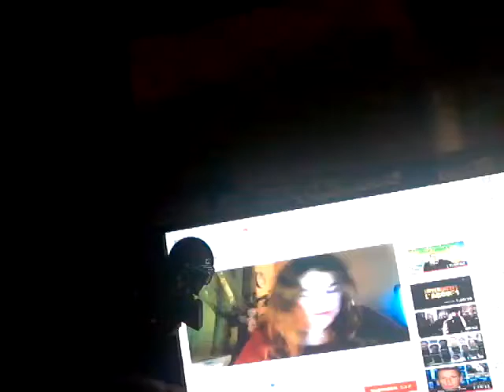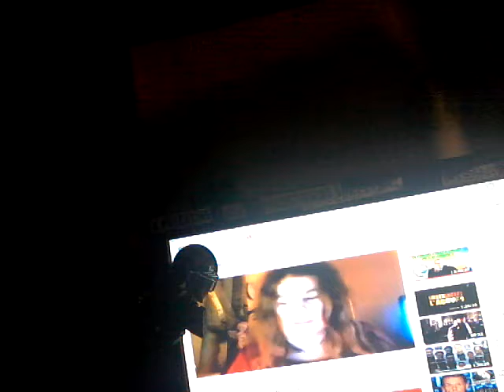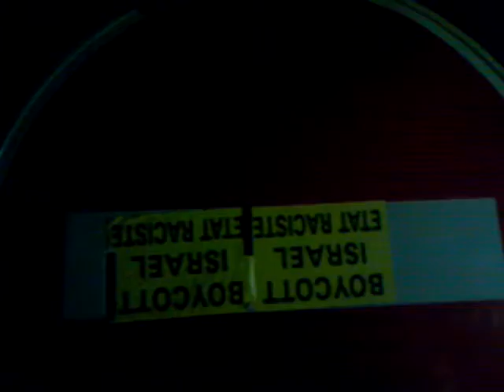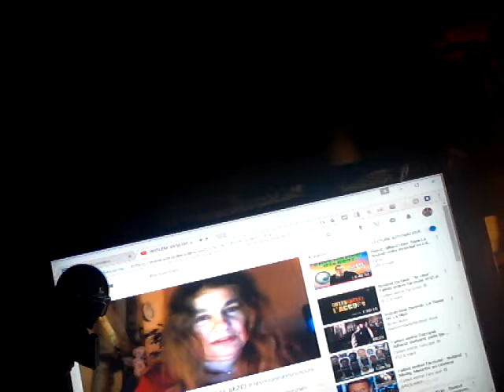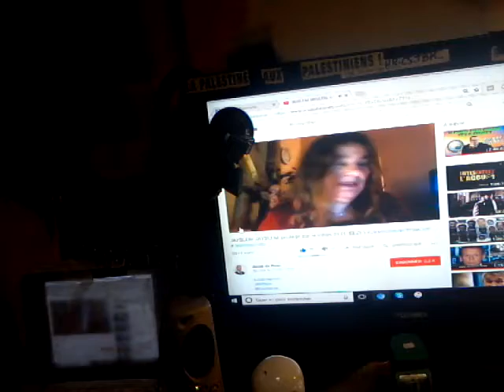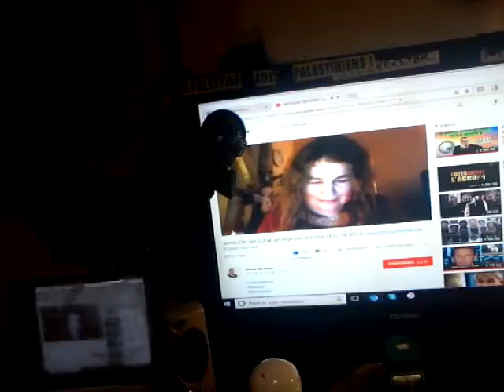22 January 2019